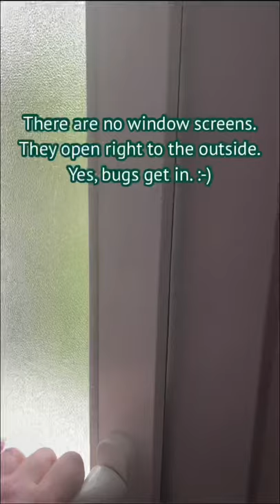French houses vs. American houses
Ever wondered how French and American houses are different? This is part 1 of the ways homes in France are different from the ones in the USA. We’ll see doorknobs, ￼windows, and a bread drawer. Let’s explore French culture together!￼